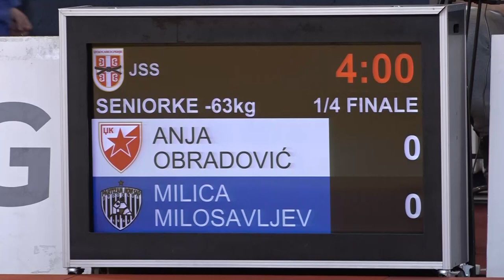Anja Obradović CZB Milica Milosavljev PNS 1:0 -63kg